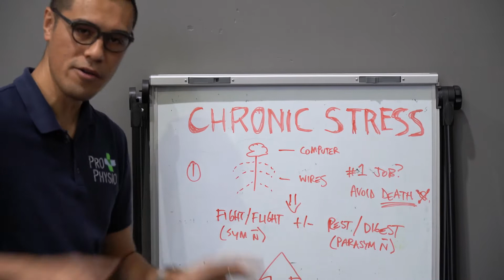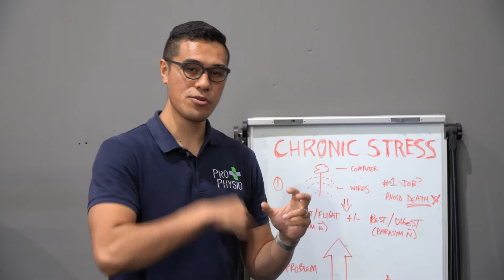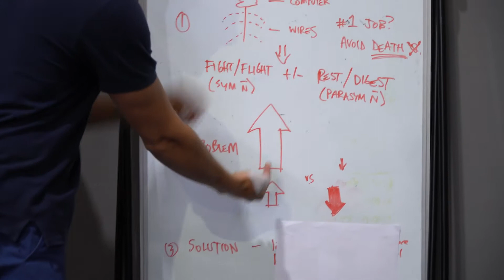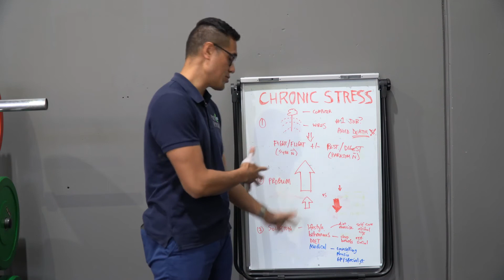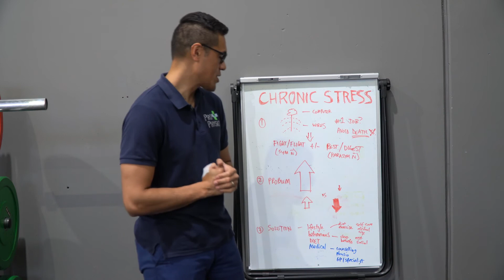What Is Chronic Stress?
Stress is a normal reaction the body has when changes occur, resulting in physical, emotional and intellectual responses. Stress management training can help you deal with things in a healthier manner.

In this video, Leki simplifies how stress comes about and gives some tips of how to deal with it.

Welcome to The Classroom - Where the ProPhysio+ team share their expertise in a range of clinical and non-clinical areas.